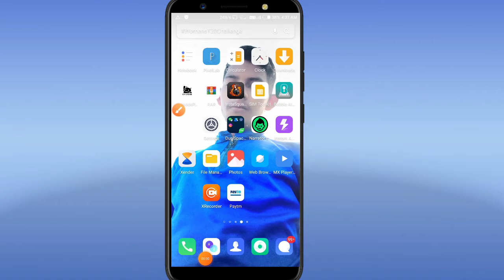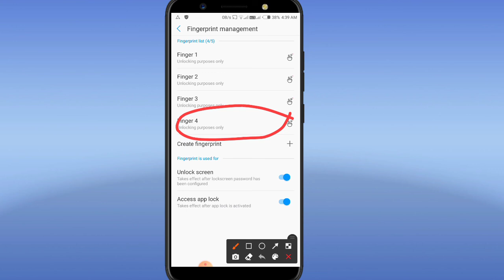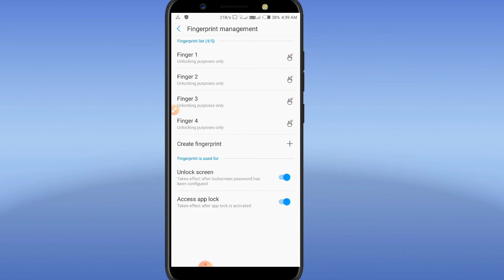fingerprint Add करना सिखे | सेटिंग से Fingerprint लगाये | Fingerprint kaise lagaye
About this video: Hello dosto kaise hai ummid karta hu ki acche hoge aaj may is video me aapko btauga ki fingerprint kaise lagaye add kare ummid karta hu ye video aap ko jarur pasand ayegi video ko pura dekhe channel ko subscribe karna na bhule aur video ko like jarur kre thanks